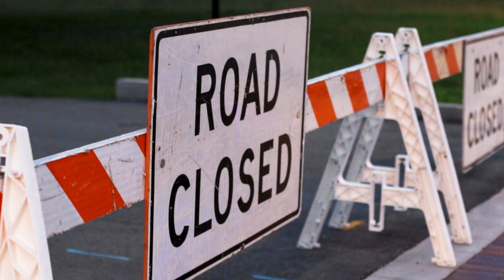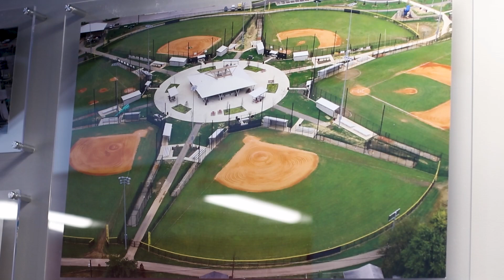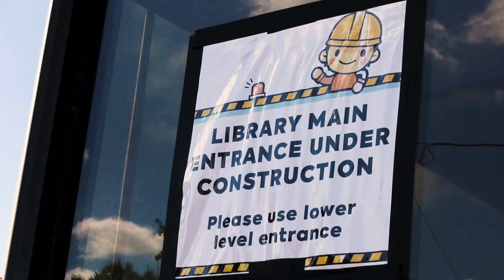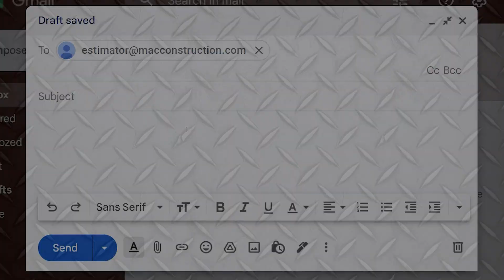MAC Corporate Video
A promotional video for MAC Construction that I made for my high school film class.